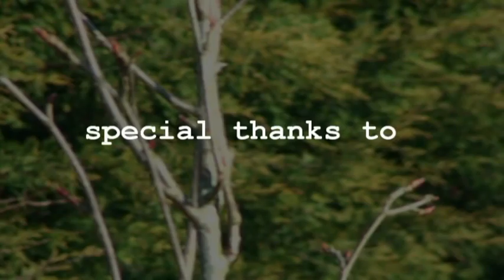Beneath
Surreal short produced by youth production team Nameless Productions and Irish director Ted Moran.

Cast & Crew

Man in shirt - David Furlong
Woman - Leonie Wipkink
Man in Black - Mark Furlong
Men at Wall - Jonathan Kelly, Rory Doherty, Dave Whelan, Michael Cullen.

Writer & Director - Adam Lundy
Producer - John Halligan
Director of Photography - Ed Corcoran
Editors - Sean Nikken, Adam Lundy
Sound - Dave Whelan
Camera operators - Ed Corcoran, Aira Mae Ogaco, Sean Nikkon